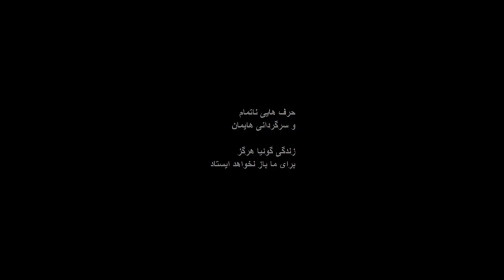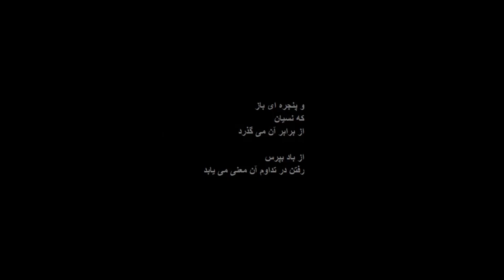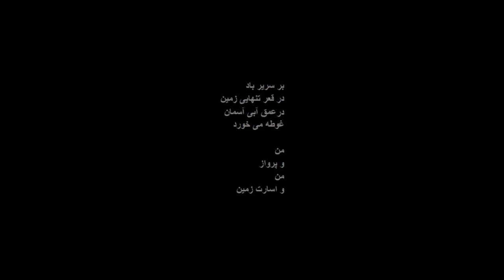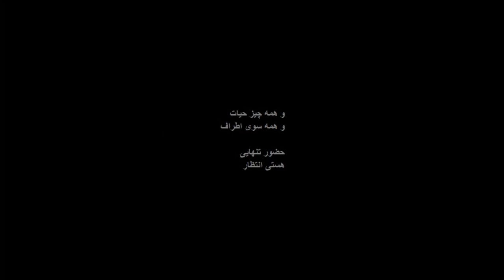SOUKOOT 1.2.1 (SADAA-YE SOUKOOT.01) RAW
SOUKOOT 1.2.1
THE SEVEN POETRY COLLECTION
THE FIRST COLLECTION
THE SECOND BOOK
(SADA-YE SOUKOOT RAA HICH KAS NEMISHENAVAD)
THE FIRST BOOKLET
SHAHRIAR BEYGI
Beygi has an artistic style in which he seeks to depict not objective reality but rather subjective emotion and responses. He accomplishes his aim through distortion, exaggeration, primitivism, fantasy and through the vivid jarring or dynamic application of the formal elements. Beygi has chosen visual art and poetry as his means of expression. He is fascinated by the relationships among music, form, color, poetry, mysticism and primitive art. His style is original, personal and full of allusions to dream, music and poetry.
Music from Pixbay
00- Music by Julius H. from Pixabay.classic-piano-loop-in-a-minor-5004
01-Music 1.2.1 sad-or-uneasy-situation-instrumental-171061  Music by free-to-use-audio from Pixabay
02- Music 1.2.1 nostalgic-160430  Music by Ønetent from Pixabay
03- Music 1.2.1 documentary-and-cinematic-atmosphere-152417 Music by Bohdan Kuzmin from Pixabay
04- Music 1.2.1 start-change-12411 Music by Pablo Gaez from Pixabay
05- Music 1.2.1 vivaldi-summer-adagio-183833 Music by Jerome Chauvel from Pixabay
06- Music 1.2.1 mellow-skies-163877 - Music by Dmitrii Kolesnikov from Pixabay
07- Music 1.2.1 mars-161859 Music by UNIVERSFIELD from Pixabay
08-Music 1.2.1-our-young-king-has-died-glbml-20940 - Music by Geoffrey Burch from Pixabay
09-Music 1.2.1.belly-isaiah-mathew-21579 Music by Isaiah Mathew from Pixabay
10- Music 1.2.1 the-darkest-place-120191   Music by Leigh Robinson from Pixabay
11-Music 1.2.1- reflections-139050 - Music by ParallaxProductions from Pixabay
12- Music 1.2.1- sad-dark-piano-yagnite-170710 - Music by Yagnik Sutariya from Pixabay
13- Music 1.2.1 dark-night-148280 Music by UNIVERSFIELD from Pixabay
14- Music 1.2.1 -decayfm-118366 - Music by Samuel F. Johanns from Pixabay
15- Music- 1.2.1- urban-monotony-3377- Music by Julius H. from Pixabay
16- Music 1,2,1 - eternal-memory-sad-piano-179936 - Music by Oleksii Holubiev from Pixabay
17- Music 1.2.1-sleep-16009- Music by 24631838 from Pixabay
18- Music 1.2.1. echoes-of-sorrow- 171428 - Music by Peter Barbaix from Pixabay
19- Music- 1.2.1- memories-emotional-melodic-music-112688  Music by Jon_Nathan_21 from Pixabay
20- Music 1.2.1- dramatic-music-box-with-strings-161658- Music by UNIVERSFIELD from Pixabay
21- Music 1.2.1- sadness-emotional-orchestral-epic-174140 - Music by Rockot from Pixabay

01-Video 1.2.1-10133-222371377- Video by hejazi from Pixabay
02-1.2.1 Video 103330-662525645- Video by Joe Hackney from Pixabay
03-Video -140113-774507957- Video by MOHAMMED KASMI from Pixabay
04-Video-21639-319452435- Video by Engin Akyurt from Pixabay
05-Video-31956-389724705- Video by Ricardo Vallejos from Pixabay
06-Video- 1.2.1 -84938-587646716- Video by Oleg Gamulinskii from Pixabay
07-Video -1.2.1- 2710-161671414_medium Video by Pixabay from Pixabay
08- Video 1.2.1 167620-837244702 Video by Farhad Chomani Chomani from Pixabay
09-Video 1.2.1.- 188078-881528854 - Video by Engin Akyurt from Pixabay
10- Video- 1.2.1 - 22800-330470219 - Video by mike lacoste from Pixabay
11- XXVideo- 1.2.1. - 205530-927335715 - Video by Christian Bodhi from Pixabay
12-xxzz video - 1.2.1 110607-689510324 - Video by Joe Hackney from Pixabay
13- Video 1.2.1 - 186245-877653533 - Video by Andreas from Pixabay
14- Video 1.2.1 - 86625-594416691 - Video by Kmeel Stock from Pixabay
15- Video 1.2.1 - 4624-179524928 - Video by InspiredImages from Pixabay
16- Video- 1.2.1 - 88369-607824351 - Video by Sergio Cerrato - Italia from Pixabay
17- Video 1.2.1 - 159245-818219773 - Video by Laia Durán from Pixabay
18- Video 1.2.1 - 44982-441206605 - Video by Tim Hill from Pixabay
19- Video 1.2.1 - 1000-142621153 - Video by Coverr-Free-Footage from Pixabay
20- Video 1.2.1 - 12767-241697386 - Video by Coverr-Free-Footage from Pixabay
21- Video 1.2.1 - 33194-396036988 - Video by Roberto D'Amico from Pixabay